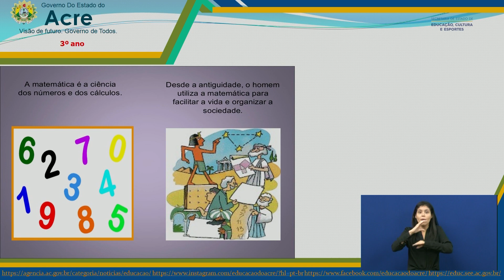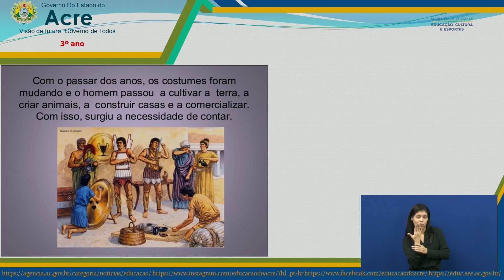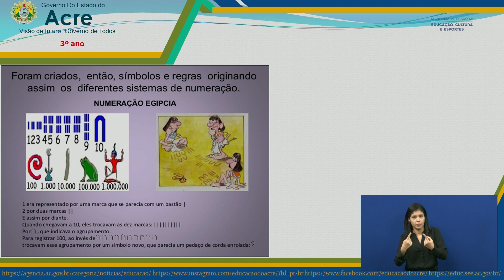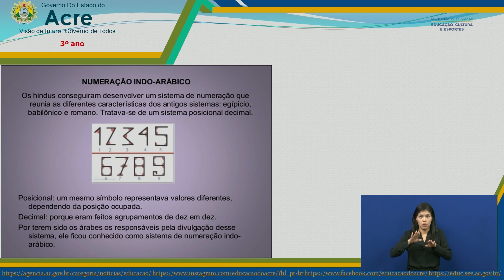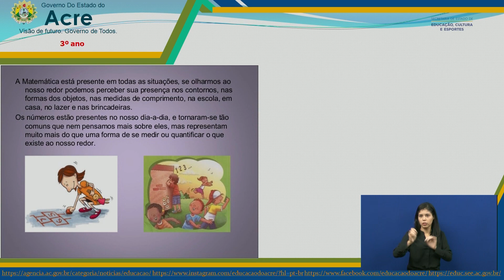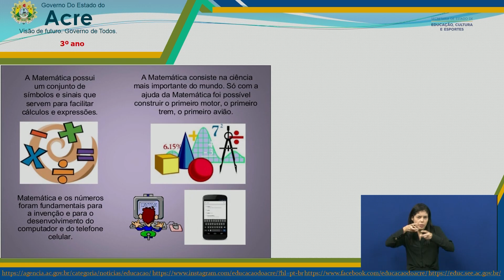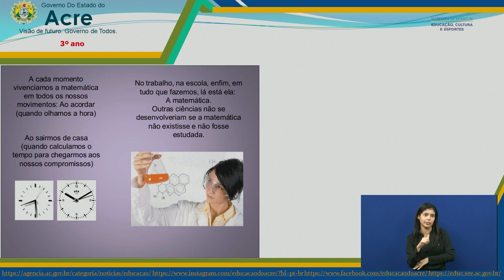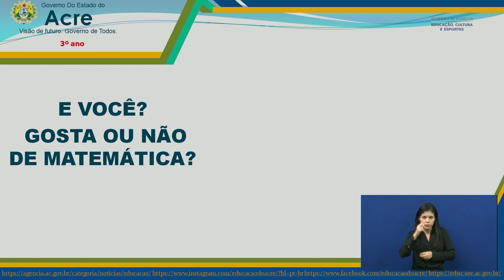3º Ano - Matemática - Aula 001 - História dos Números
3º Ano do Ensino Fundamental - Anos Iniciais
Aula 001 de Matemática.
Tema:  História dos Números.
Professor: Carlos.